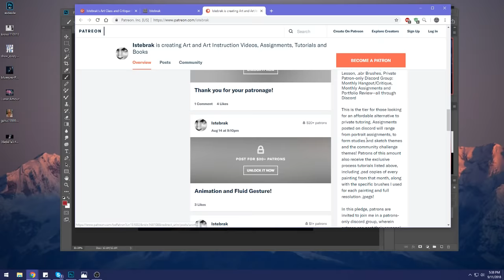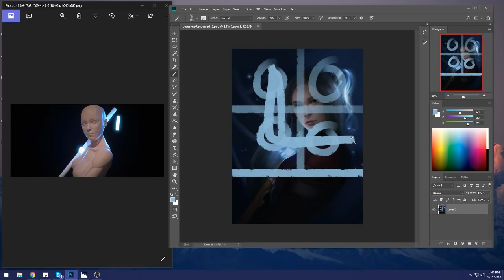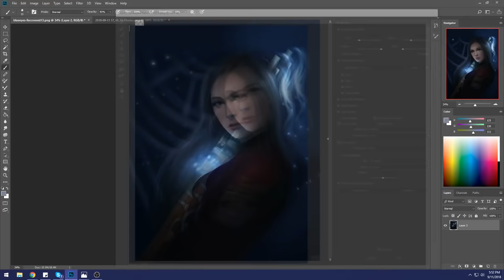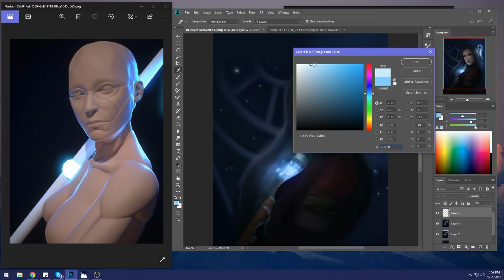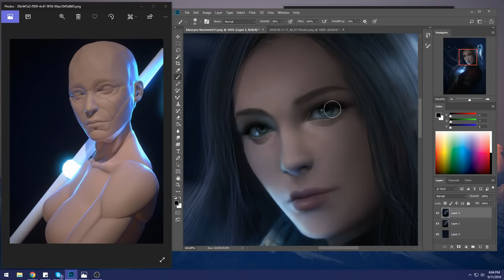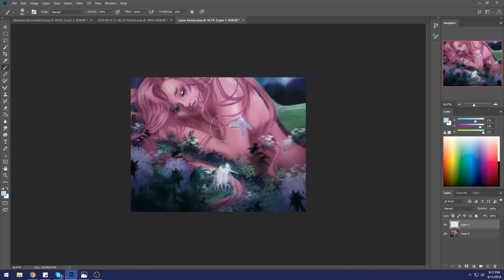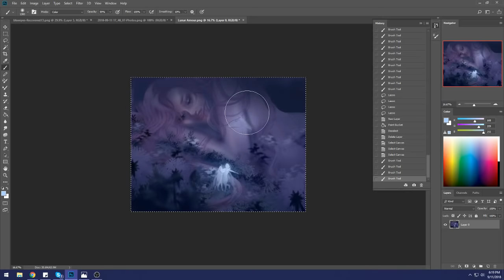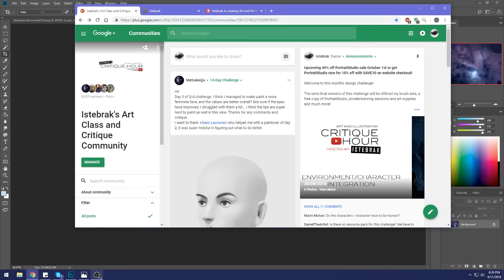Critique Hour! Focal point and color balance!